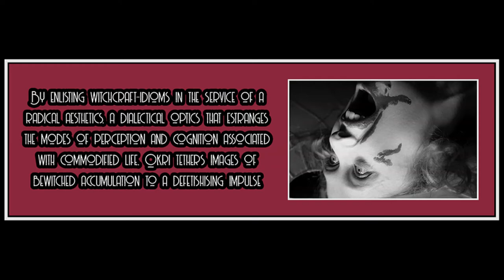Chapter 3 (Part 3) from Monsters of the Market by David McNally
Image is from the movie Suspiria (1977).